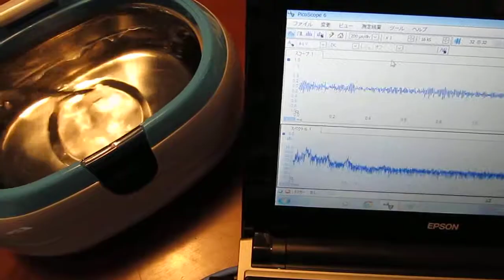超音波（測定・解析・制御）技術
その結果
　４０ｋＨｚの超音波振動子を使用した
　１００ｋＨｚ－３ＭＨｚの超音波（高調波）による
　非線形性（キャビテーションや音響流）の効果を利用できます。